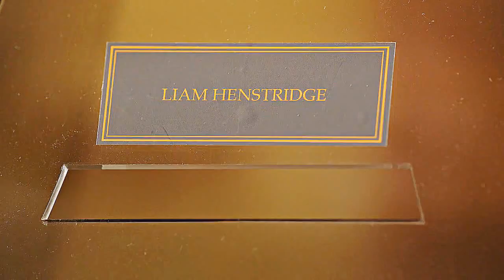Robert and Willow meet (3x07)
" At least I wasn't a Hufflepuff. - What's wrong with Hufflepuffs? - Oh, nothing, I just uh...
- Just kidding. I'm a Ravenclaw. Obviously. " RenewTheRoyals because of Rillow !!!

The moment I fell in love with them. They're just perfect for each other!  😍💍❤️

• Coloring by Jula Misiak (adapted by Lily - thanks hun! 💖)